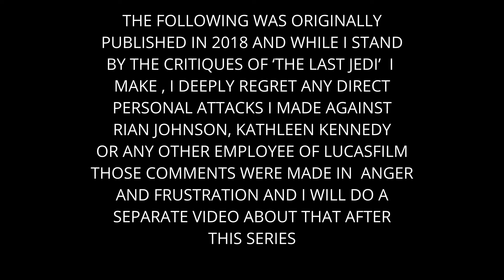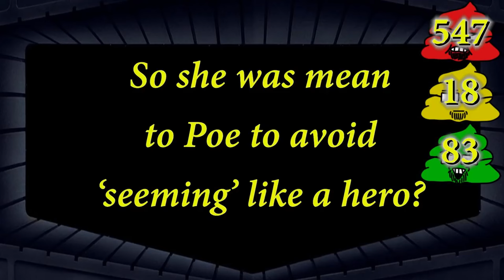The Last Jedi Revisited (Part 21) DJ Knows the Plan